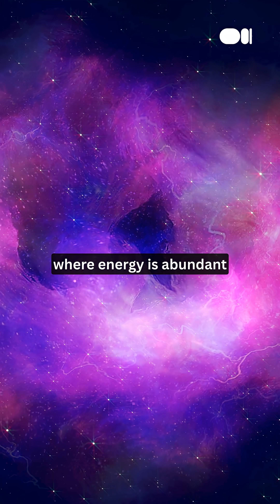SpaceX plans to build it’s growing star link satellites into space to power AI